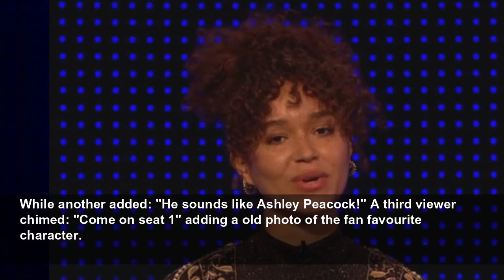ITV The Chase fans go wild for Walthamstow contestant who they reckon is ‘too pretty to be true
The contestant stunned many fans of the show this evening...
MyLondon
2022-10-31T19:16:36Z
Moments into the show, viewers quickly compliment Louise on her good looks as one person wrote: "Louise is very pretty. Lovely clothes too." While another social media user added: "Louise on TheChase is too pretty to be true, i reckon she is CGI."
While another added: "He sounds like Ashley Peacock!" A third viewer chimed: "Come on seat 1" adding a old photo of the fan favourite character.
Others seemed to be distracted by his "loud shirt." One viewer said: "An unnecessary loud shirt? Check." A second chimed: "70's music, great. 70's shirt, not so much."